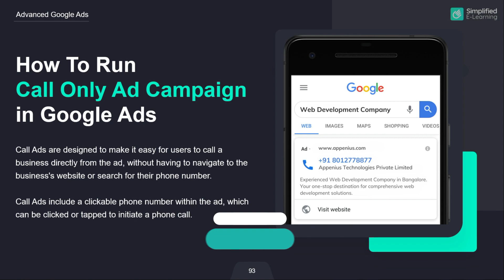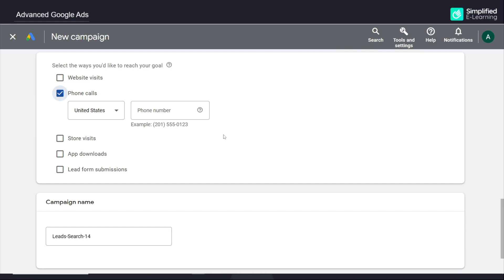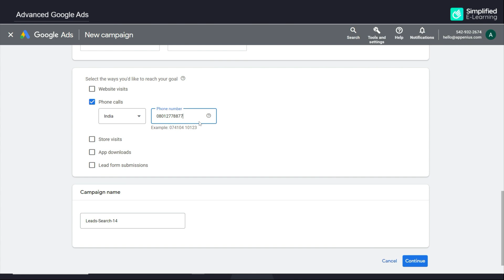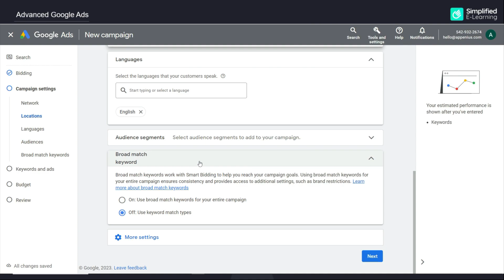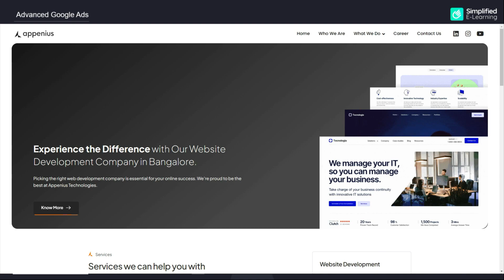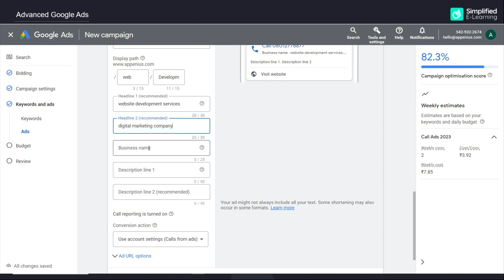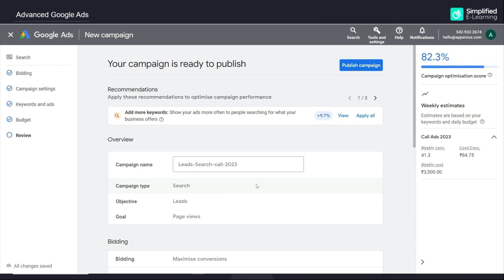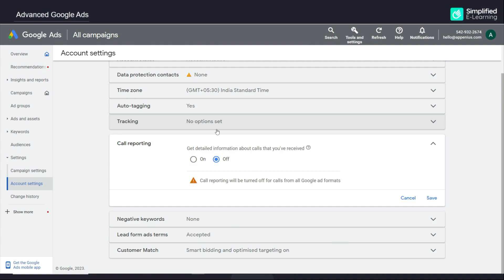Google Call Only Ads Campaigns in Tamil | Google Ads Course in Tamil | #32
In this video, I will show you exactly how to run Google Call Only Ads Campaigns in Tamil. In this google ads tutorial for beginners you'll learn step-by-step how to use google ads in Tamil.

Google Ads call-only campaigns are ads that appear on the Google search network and encourage users to call your business. These ads are designed to appear only on devices that can make phone calls.

What is Google call only campaign?
Google call ads are designed to encourage users to call your business and appear only on devices that can make phone calls. Instead of the ad linking to a URL from your website, the click the user makes will instantly call your business directly.